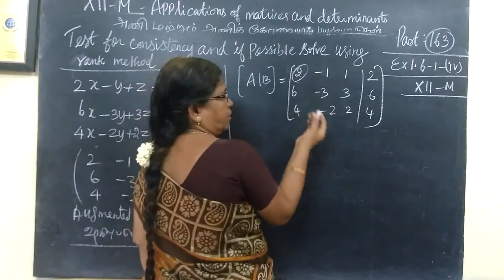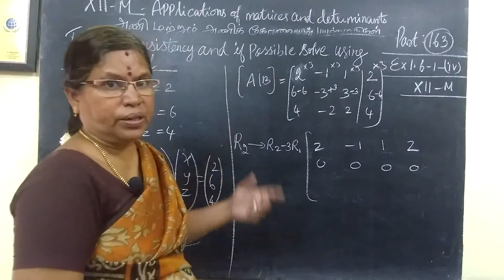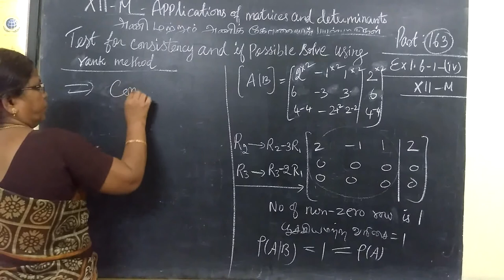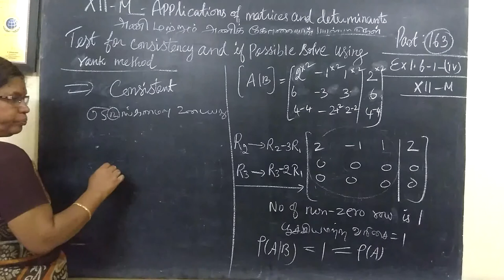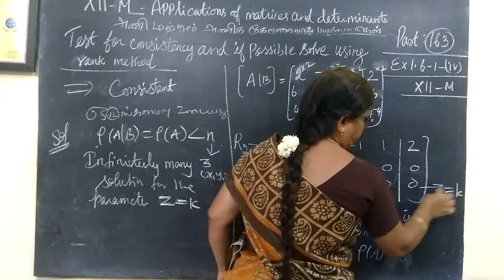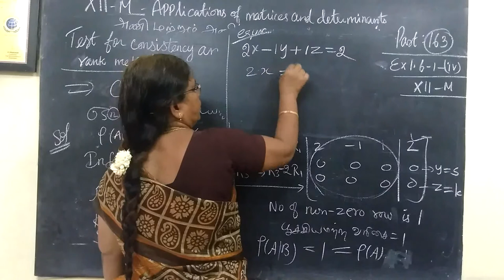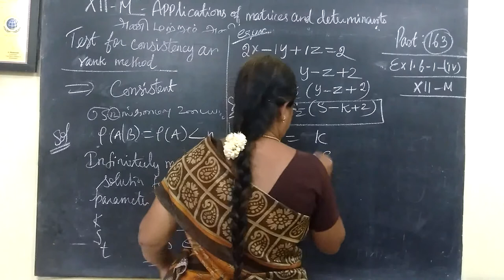12-M_Ex-1.6-1-iv Applications of matrices and determinants # Gomathi maths and english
12-M_ Ex-1.6-1-iv Applications of matrices and determinants # Gomathi maths and english